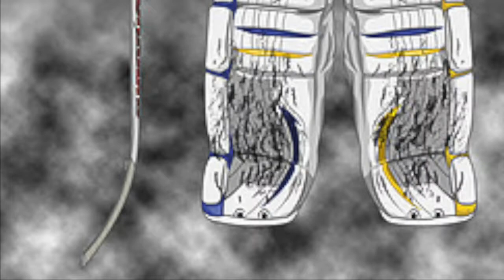The Goalie Doctor Synthetic Studio Session - Jacob